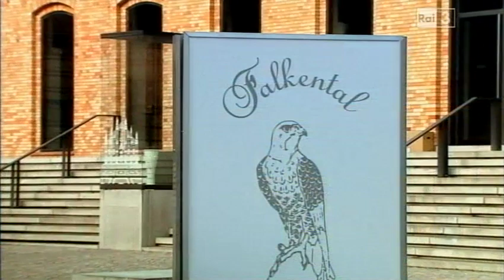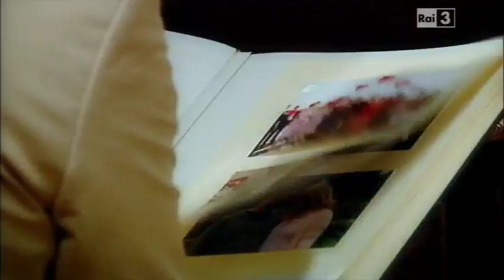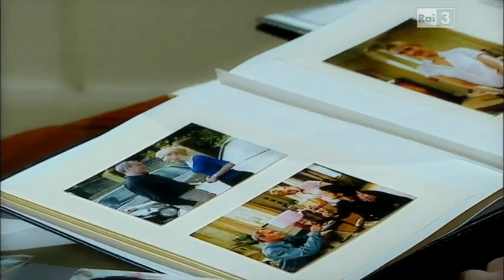La strada per la felicità - 721 by Santy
Puntata andata in onda giovedì 30/08/2012 * *Le musiche della soap solo su